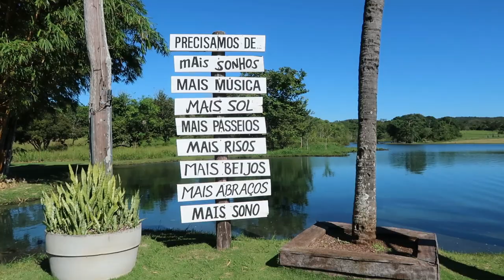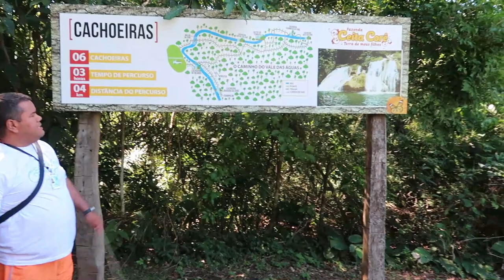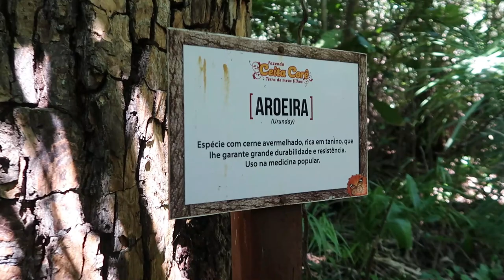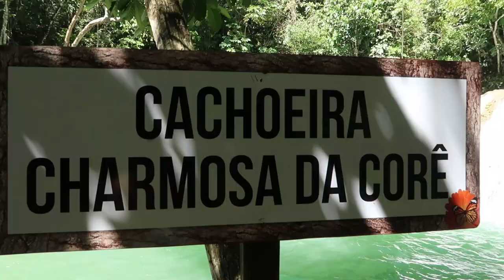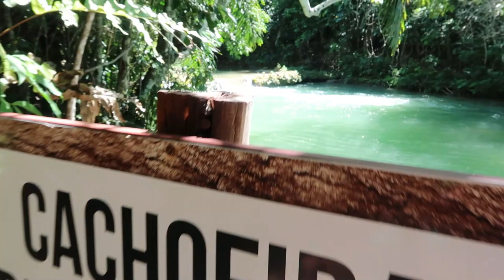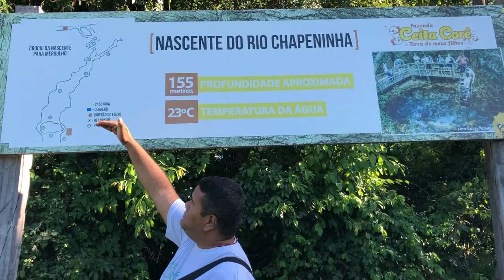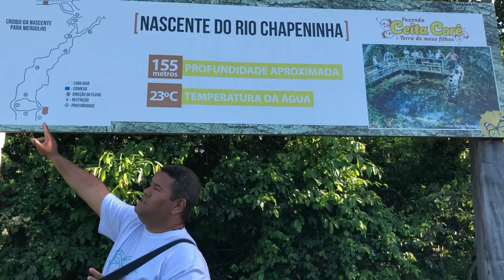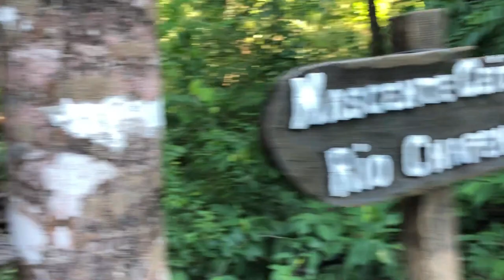Vlog de BONITO: Último dia com Ceita Corê - vimos COBRA e TUCANO! =O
💻 Posts no blog sobre Bonito - tem guia completo, meu roteiro, onde se hospedar e até checklist para download

🔵 Sobre o Vídeo: Nosso vlog do último dia em Bonito mostrei nosso passeio pela Ceita Corê e vimos uma COBRA CORAL. A nossa viagem não teve nenhuma parceria, mas a agência Bonito Way acabou virando parceira depois pelo serviço maravilhoso que prestaram - então se for viajar pra Bonito, peça o desconto informando que viu sobre eles aqui!
Acompanhe com a gente essa viagem que foi feita em Abril/2019 - antes do covid. Se forem viajar agora, fiquem seguros e usem máscara!

📌 Pesquisas Relacionadas:
vlog Bonito MS,
vlog de Bonito,
viagem para Bonito MS,
Bonito Mato Grosso do Sul,
Bonito MS,
viajando para Bonito,
ceita corê bonito,
ceita corê,
o que fazer em Bonito,
viaje comigo para Bonito,
vlog de viagem,
quanto custa viajar para Bonito,
bonito ms

📌 Hastags